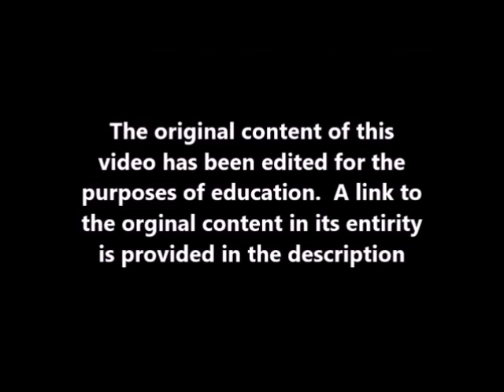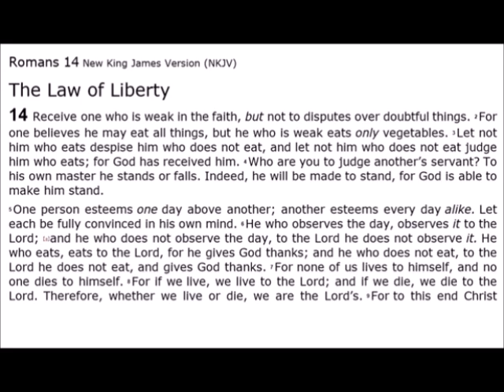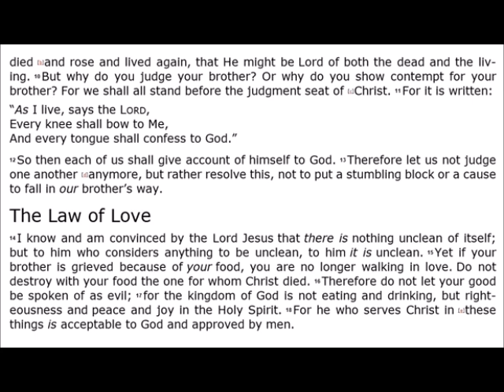Dealing With Christian Criticism (with Craig Groeschel)